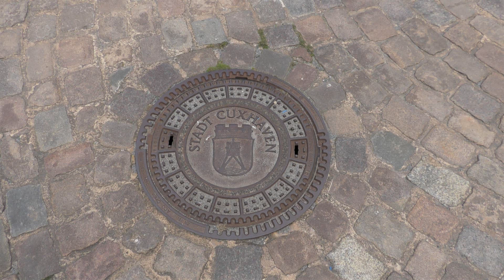Tourismus über Pfingsten während der Corona-Pandemie in Cuxhaven